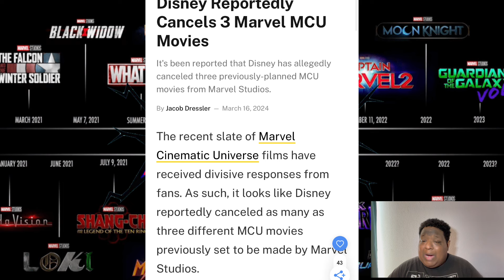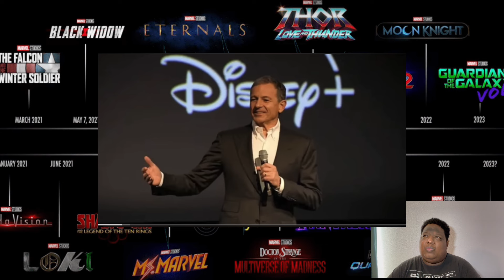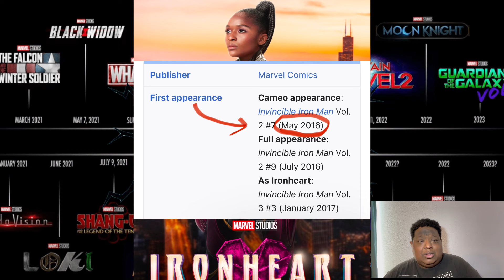TRILLY RANTS #2 Disney cancels multiple future movies/shows SMART MOVE?!